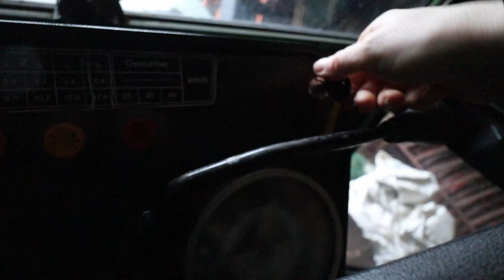Frontlastarstrul, bale grazing och tjursläpp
Strul med frontlastaren igen. När Hanna ska köra ut ensilagebalar till korna med vår Fendt 306 LSA så vill inte frontlastaren lyfta och tilta vid belastning.

Det pratas en del om bale grazing och hur det har fungerat hos oss jämfört med foderhäckar. Två highland cattle-kalvar släpps ut till de andra tjurarna  efter avvänjning.